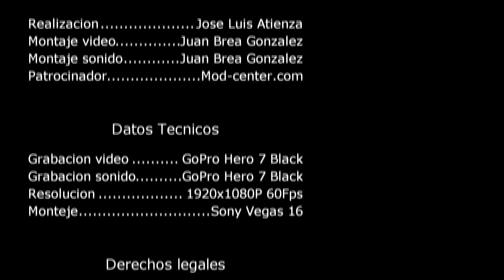Como poder solucionar el error SU-42118-6 en PS4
Esta vez traigo un tutorial para poder arreglar el error SU42118-6, los problemas que suelen ir acompañados con este error son el fallo en la lectora ya que no deja introducir ni extraer los discos, tampoco tenemos posibilidad de actualizar o instalar el sistema.